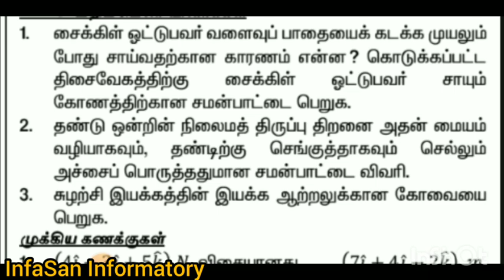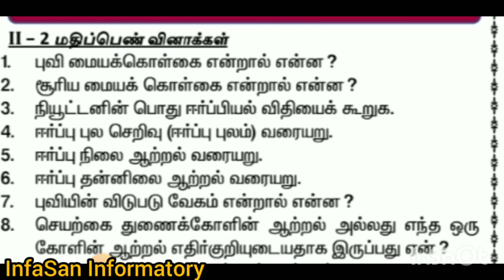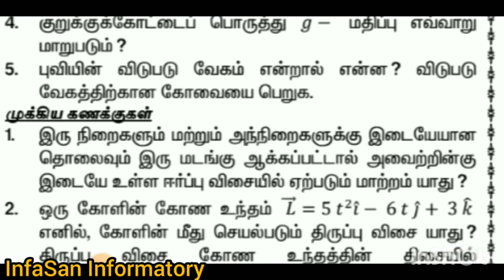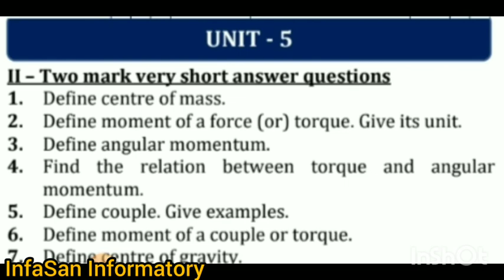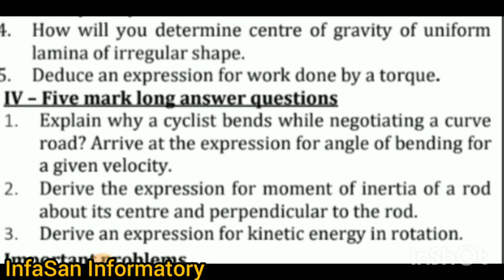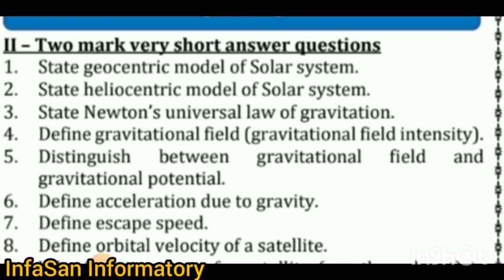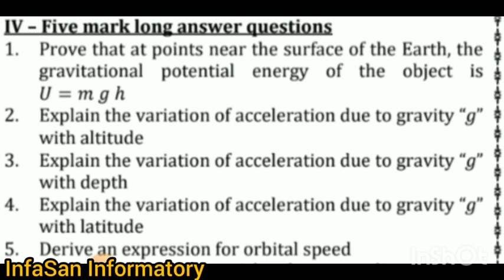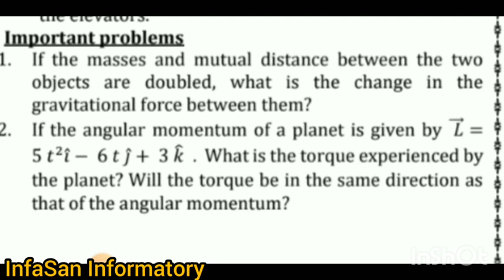11th Physics | 5 Days Challenge | Half yearly preparation | Unit 5&6